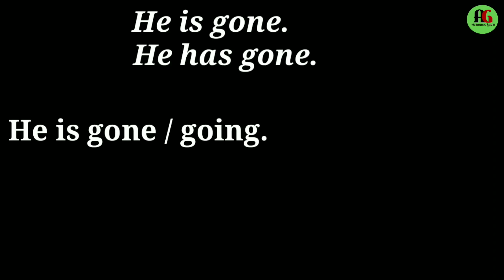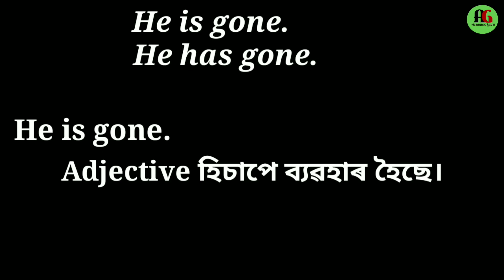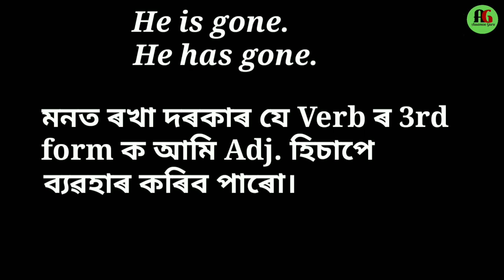He Is Gone Or He Has Gone। শুদ্ধকৈ ব্যৱহাৰ কৰিব শিকক। Learn English।Assamese Guru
He Is Gone Or He Has Gone। শুদ্ধকৈ ব্যৱহাৰ কৰিব শিকক। Learn English।Assamese Guru. Spoken English. Speak English। English Talking. Do not do these mistakes in spoken english.
Learn English With Assamese Guru. Learn English. Spoken English. How To Speak English. Spoken English Practice. How to Speak daily use english sentences.